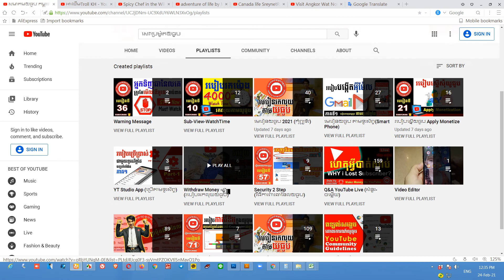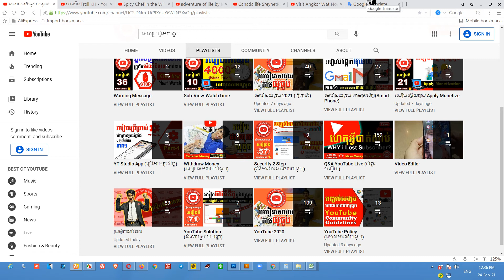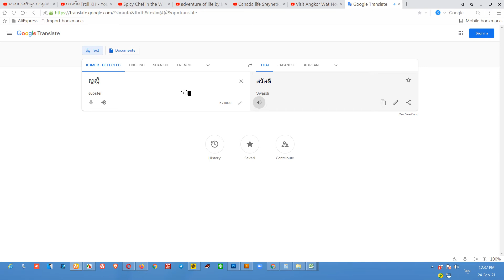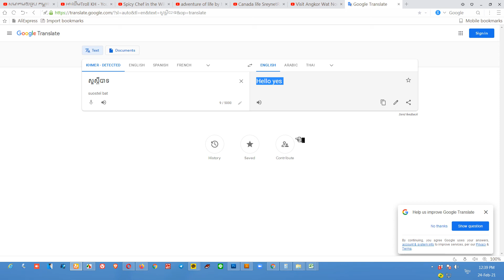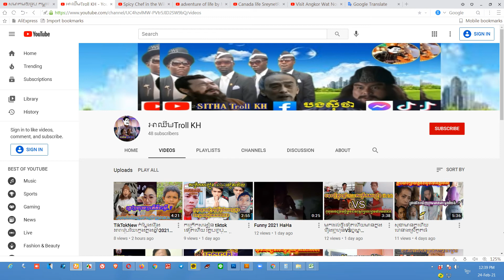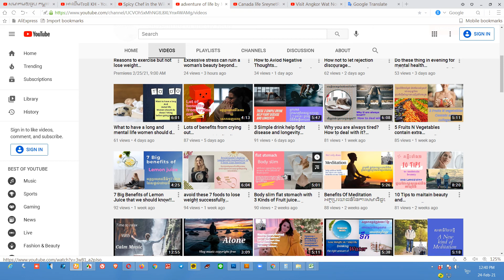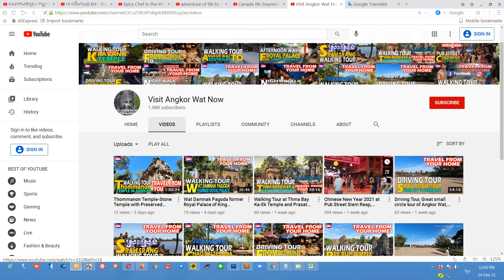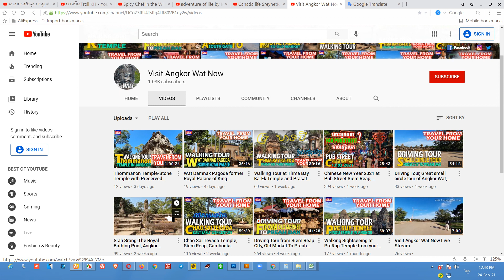ការប្រម៉ូតកាន់តែពិសេស ផ្ទុះដល់កាណាដា Promote 5 Channel Pop Up At Canada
និងជួយពន្យល់ណែនាំអំពីគោលការណ៍និងវិធីសាស្រ្តដើម្បីជោគជ័យជាមួយយូធូប. ។
សូមអរគុណ